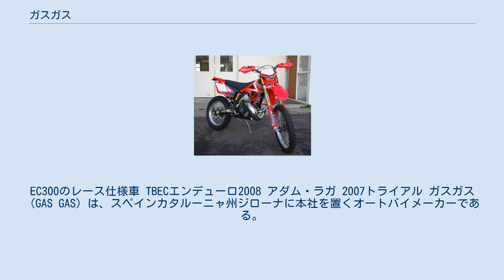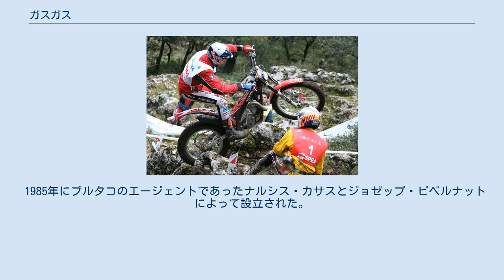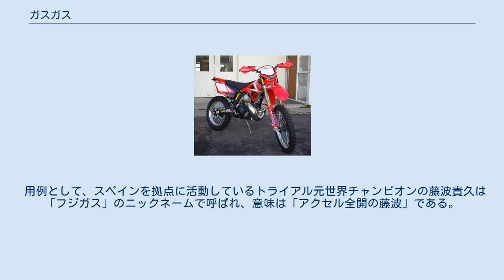ガスガス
スペインのオートバイメーカー・ブランド
EC300のレース仕様車 TBECエンデューロ2008 アダム・ラガ 2007トライアル ガスガス（GAS GAS）は、スペインカタルーニャ州ジローナに本社を置くオートバイメーカーである。
主にトライアルバイク、エンデューロ、全地形対応車を製造している。
また、近年では、エントリーユーザー向けにHALLEY（ハレー）と呼ばれる公道走行可能な車両も製造している。
日本では、設立当初から2009年までは亜路欧（アロー）が、2010年から2014年10月末まではエスジャパンが、2014年11月1日からは株式会社マーチがトライアル部門、MVアグスタジャパンがエンデューロ部門とモデルを分けて正規輸入元となっている。
 2016年11月1日からはエンデューロを含めたすべてのGASGAS製品を株式会社マーチが総輸入元として輸入をおこなっている。
 2020年からはKTM JAPANがGASGAS MOTORCYCLES JAPAN としてガスｶﾞｽ製品の輸入を行っている。
 1985年にブルタコのエージェントであったナルシス・カサスとジョゼップ・ピベルナットによって設立された。
二人は旧友ですぐさまトライアルの製造販売を始めた。
1989年にはエンデューロとモトクロス、2002年にはATVも製造し始めた。
 GASGASのトライアル車は他車に比べて非常に軽量であるという特徴を持ち、 1993年にはBetaから移籍したジョルディ・タレスによって3年連続チャンピオン、2005年にはアダム・ラガによって2年連続チャンピオンとなった。
 ヨーロッパ（主にスペインやフランス）において、ガソリンの省略形である「gas」という単語は、「ガソリンを送り込む（step on the gas）」からの連想で「アクセルを開ける（→全開にする＝速く走る、加速する）」という意味のスラングとして用いられている。
あまり品の良くない表現であり、日本語におけるニュアンス的には「まくる」「ぶっちぎる」に近い。
 用例として、スペインを拠点に活動しているトライアル元世界チャンピオンの藤波貴久は「フジガス」のニックネームで呼ばれ、意味は「アクセル全開の藤波」である。
 また、フランスのバイク漫画である「JOE BAR TEAM」では、レースをする登場人物が加速する場面で度々「GAAAZ!」という絶叫を上げている。
 社名は「gas」を重ねることで「より速く走る」ことを意味している。
 GASGAS TXT PRO 250